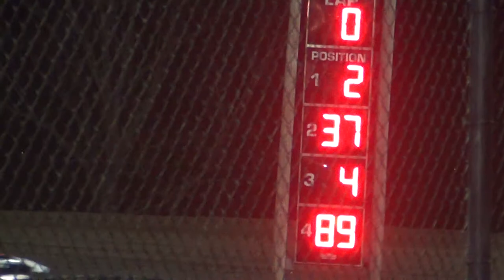Marshalltown Mod Heat 3 Apr 3 2015